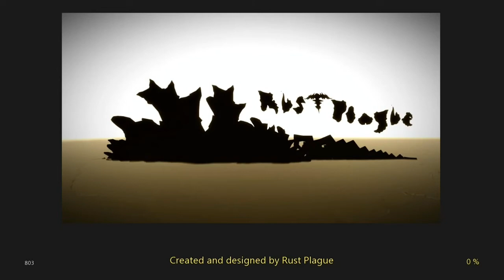Project Spark - Godzilla v3.0 (Xbox One)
I did not make this world/level/game

This is a great Godzilla game. You can pick from several different characters and unlock more by using secret codes (I don't know how to get them). After you destroy some buildings, a classic (or sometimes new) monster from Godzilla shows up that you have to fight.